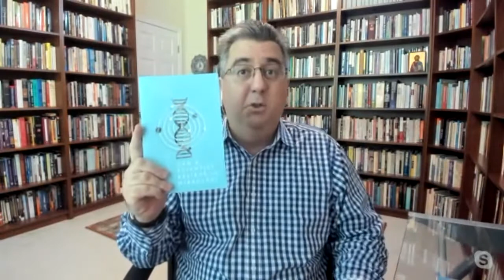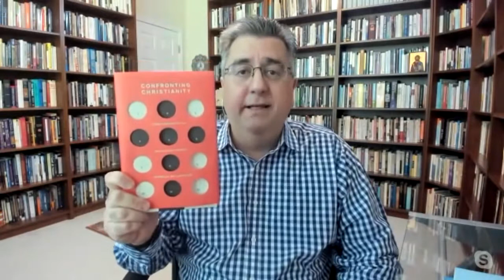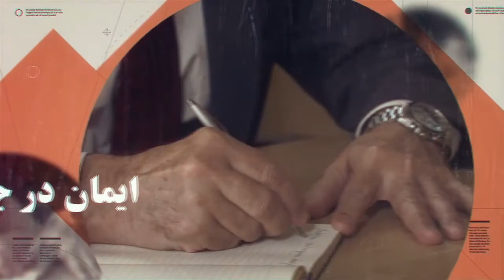مسیحیت امروز قسمت سوم